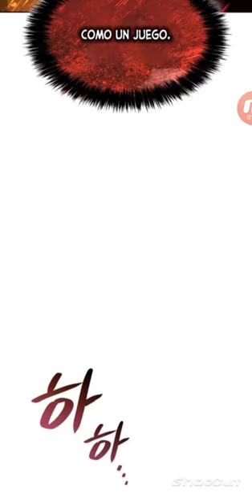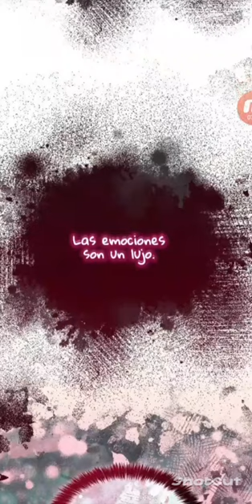Hermana en esta vida yo soy la reina capítulo:40